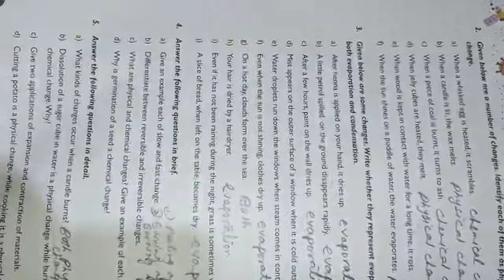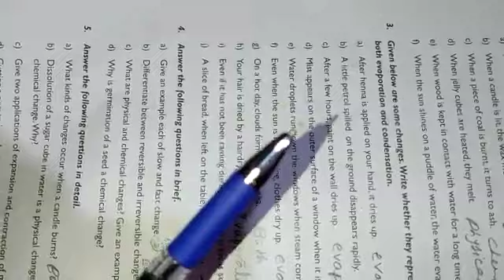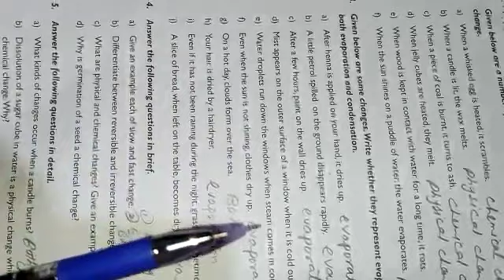Class 6th Lesson 6 Q ans part 2